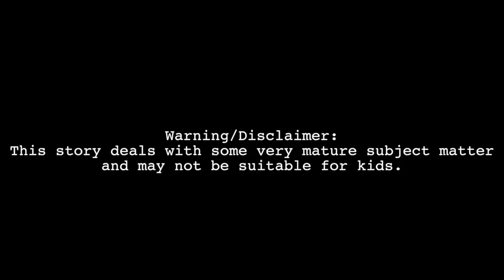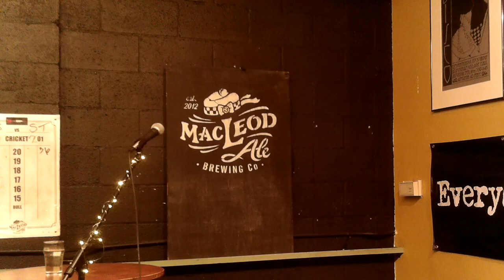Tim - Escape from Alabama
This video is about Tim and his adventures in Alabama - His story is called: Escape from Alabama